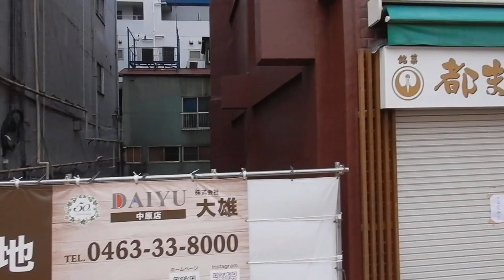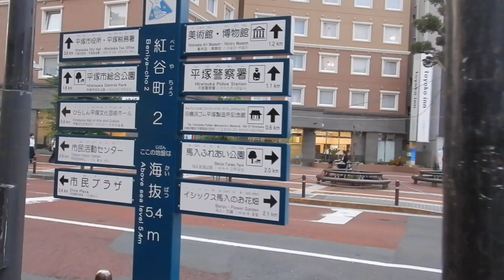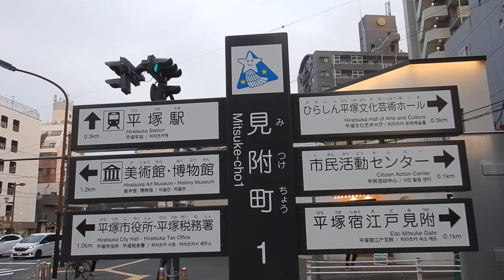湘南ひらつか七夕まつり20230703を歩いてみたDSCN2615